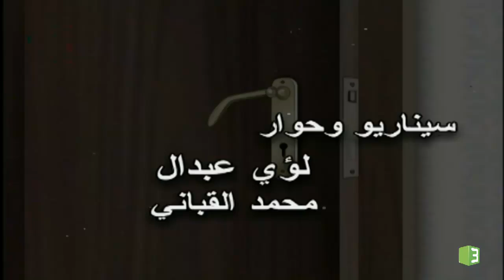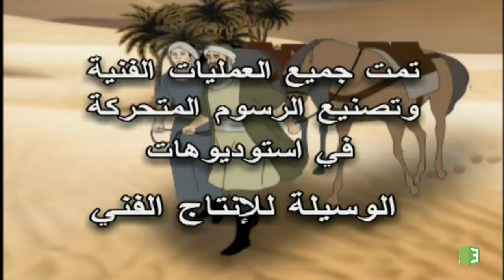MBC3 - أحسن القصص - ذو القرنين 3